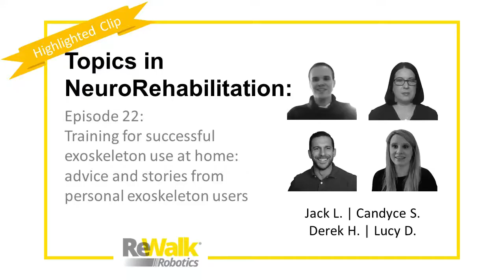Health and Social Benefits of a Personal Exoskeleton (Highlight Clip 19: Topics in NeuroRehab Ep 22)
Watch this highlighted clip to hear from ReWalker Lucy Dodd as she discusses some of the personal health and social benefits that she has experienced as a result of regular use of her ReWalk Personal Exoskeleton.

For more information about the ReWalk Personal Exoskeleton, please visit the product page to learn more and reach out to a ReWalk representative

This is a highlighted clip from episode 22 of our Topics in NeuroRehabilitation web series.